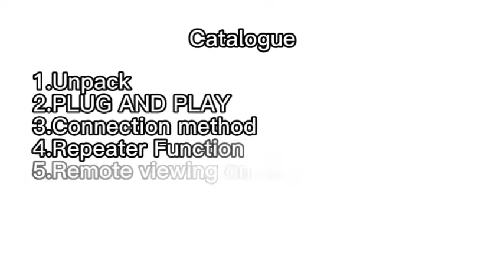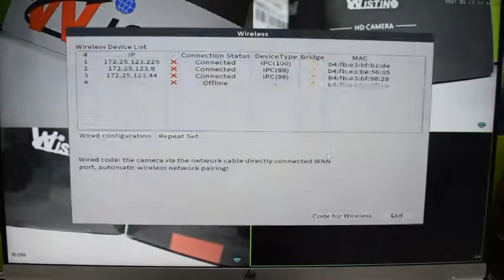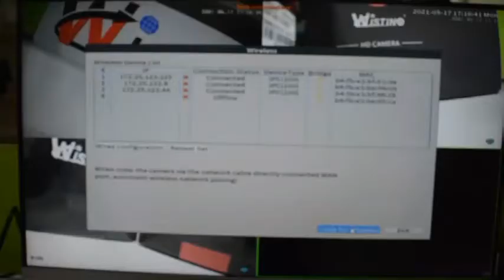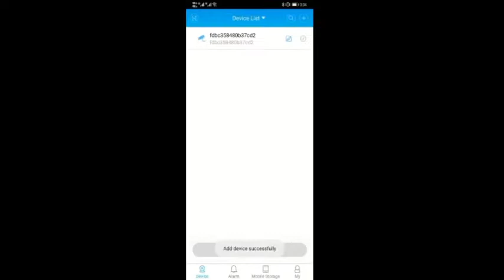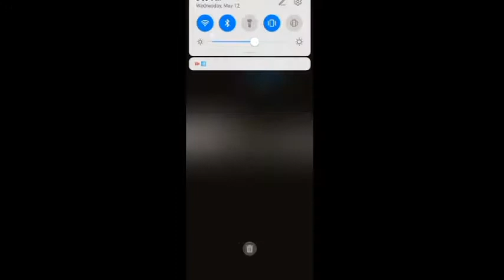Wistino Plug and play wifi kit-Xmeye english version